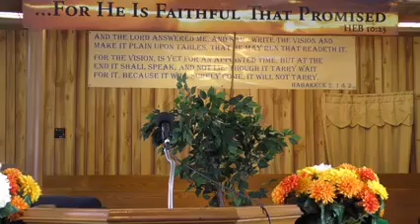Cry Loud and Spare Not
Landmark Church Sunday Afternoon Service 8-7-22
Bishop Thomas H Willis Jr (Pastor)
Guess Speaker Pastor (Pastor Elder Timothy Ragland